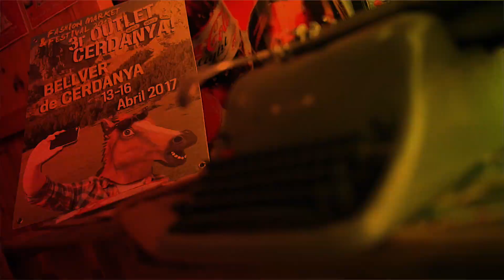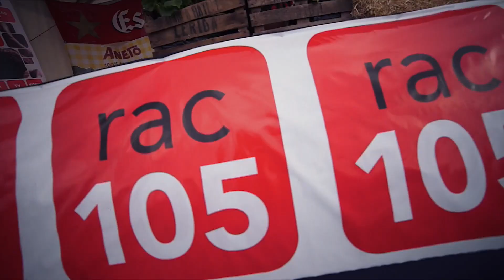Club105 a l'OutletCerdanya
L'Ernest Codina va muntar la primera festa del Club105 a l'OutletCerdanya, el festival de moda del Pirineu: a Bellver de Cerdanya!